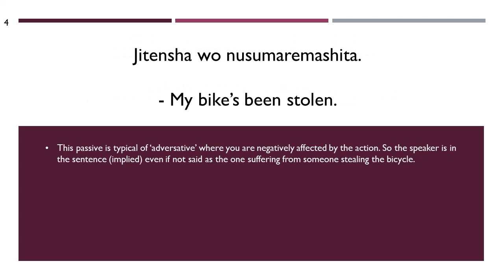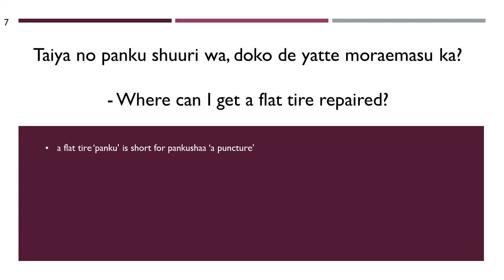5 6 bicycles and motorcycles